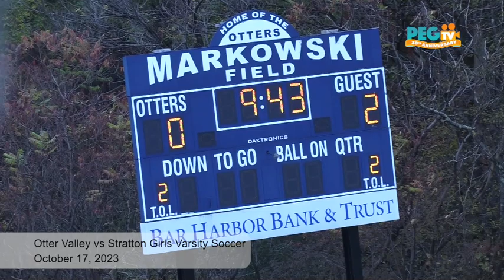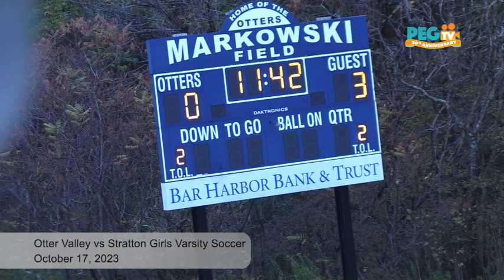Otter Valley vs Stratton Girls Varsity Soccer - October 17, 2023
Otter Valley vs Stratton Girls Varsity Soccer recorded on October 17, 2023